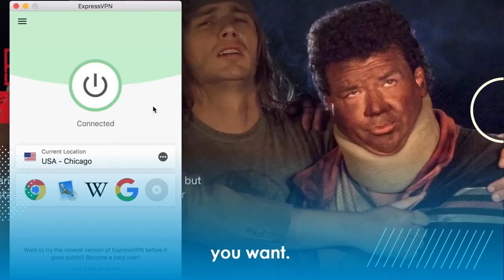a vpn for your life *Wink*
mxr opening skyrim girlfriend gf vlog family friendly asian couple cooking funny fails reaction tik tok meme compilation tik tok cringe